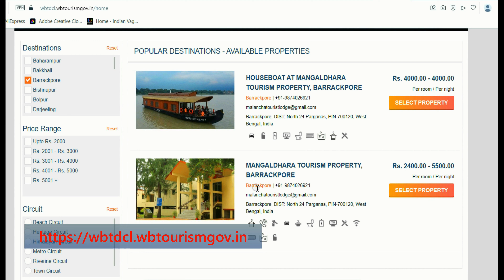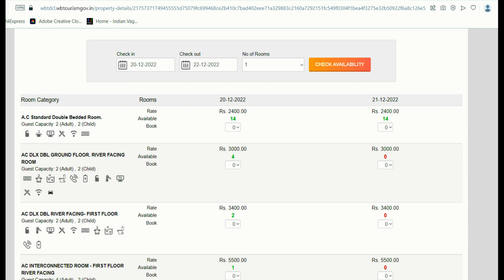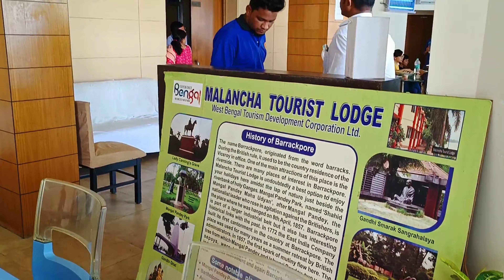Mangaldhara tourism property| Malancha Tourist Lodge Barrackpore | Mangaldhara houseboat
Mangaldhara tourism property is one of the best place to stay just beside ganga in your Barrackpur travel. You can stay there or can enjoy a day trip over there. Mangaldhara tourism property is earlier known as Malancha Tourist Lodge .